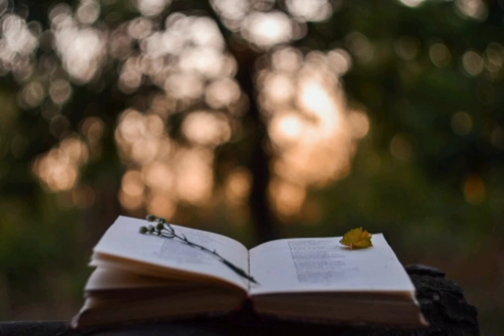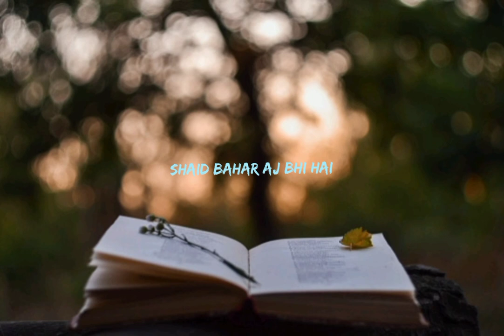MERI WAFA KA WAHEIN PY MAZAAR HAI | AWAIS BHAI